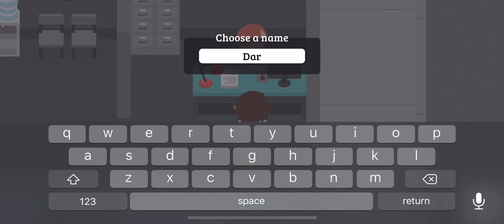How to Get a Job at RCORP! Mailroom Runner & First Promotion for Sneaky Sasquatch. $$ Make Money! $$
Here is my first look at making money at RCORP and Sneaky Sasquatch can finally be a corporate spy! Watch out these big feet can really move!

YouTube.com/c/strongarmgaming

I Got Mail · Crank Yankers / Special Ed

The Best Uncensored Calls - Volume 1